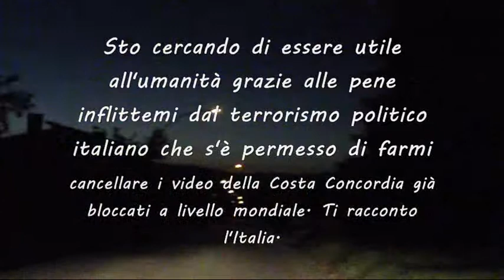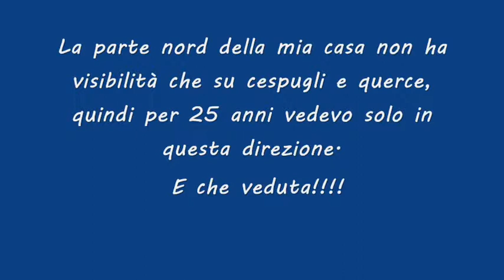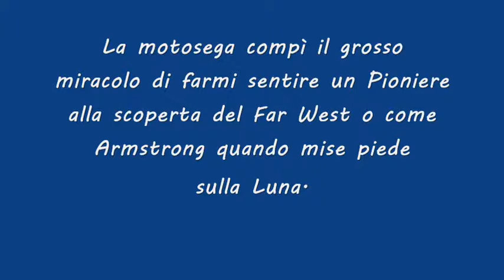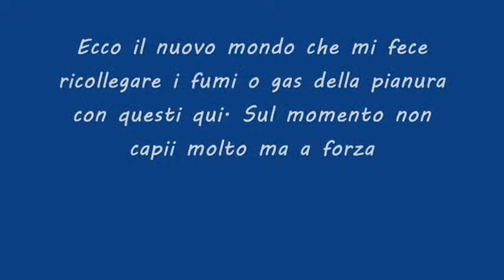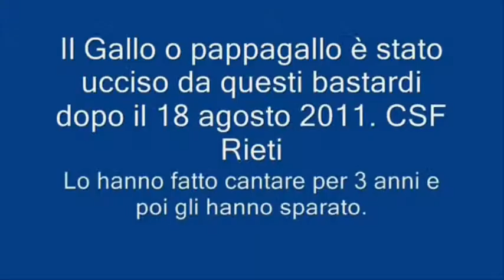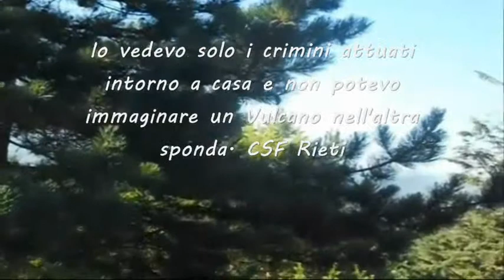Il terrorismo italiano con sede in Rieti ha sottomesso l'Europa. Il vulcano farà pulizia. CSF Rieti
Debbo essere sincero. Il video dei fumi è del novembre 2011 ed era stato ripreso dal balcone. L'ho dovuto mettere per dimostrare un vecchio fenomeno che sul momento mi passò inosservato. Stasera, andando a cancellare i video della Costa Concordia me l'ho ritrovato difronte. Ne avrei potuti mettere cento altri ma la data di pubblicazione, da mostrare, è troppo importante. NON RIESCO A CAPIRE, A DARE UN SENSO AL TENTATIVO DI SEQUESTRO A MIO DANNO QUATTRO ANNI FA. NON CAPISCO LE RAGIONI DELLA PRESENZA CONTINUA DELLE MICROSPIE DENTRO LA MIA CASA. NON RIESCO A DARE SPIEGAZIONI AL TORMENTO CONTINUO, 24 H SU 24, A MIO DANNO, DI QUESTI BALORDI. Non avrei mai immaginato un'Italia fatta in questo modo. Per questo rido quando sento parlare i politici che si alternano al potere. Non contano nulla. Sono ben pagati e fanno solo chiacchere per intrattenere il popolo. Chi è fuori dal giro se la prende nel sellino. Volevano rubare i miei siti internet? Mettere le mani sulla pubblicità? Volevano nascondere antiche storie di re e imperatori? Volevano negare un possibile presenza in Mazzabucio di San Francesco?  Stanno al servizio della Regina d'Inghilterra? Di Berlusconi? Insomma qualcuno ha deciso di sfasciare la mia famiglia e di distruggere la mia reputazione.